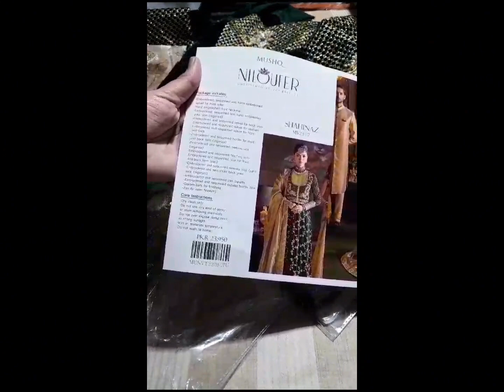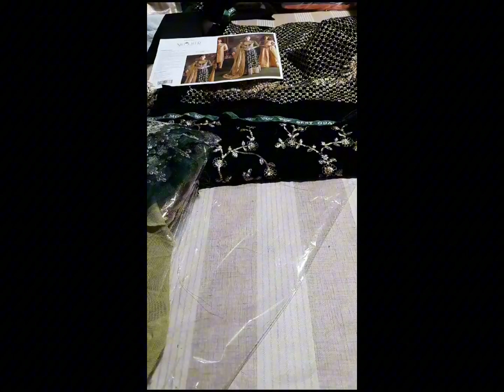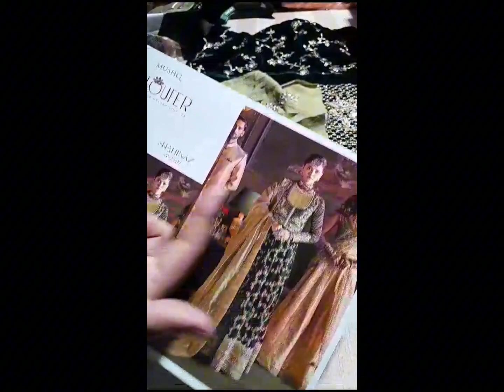Mushq | Niloufer-Unstitched Velvet Edit Collection | 2023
Meticulously curated and handpicked selection of latest ensembles that embody the perfect blend of artistry, sophistication, and individuality.
l
Mushq New clothing collection is launched with the name of Niloufer-Unstitched Velvet Edit
Mushq
Mushq Niloufer-Unstitched Velvet Edit Collection
New Niloufer collection
Mushq new dresses
Mushq New Collection
Mushq Niloufer collection
New Mushq Collection
New Niloufer-Unstitched Velvet Edit collection
New Wedding Festive collection 2023
Mushq 2023 collection
Mushq 2023 Dress
Mushq 2023 New Dress
Embroidered New collection
Mushq embroidered collection
Mushq Hand Embroidery
New Embroidered dress 2023
Mushq  Hand Embroidery 2023
Rich
Luxurious evening  and bridal wear
winter collection
bridal wear 2023
bridal wear
Fashion life
Fashion life
New pakistani fashion
Bareeze
Maria.B
Maria b official
Barouqe
Iznik
Charizma
Sana safinaz
Gul Ahmed
Nilofer shahid
Cross stitch
Elaf
Elan
Gulaal
Parishay
Lime light
AL ZOHAIB
Nureh
Ramsha
Mushq
Zara Shahjahan
Rangrasiya
Qalamkar
Nishat linen
Pakistani fashion
Kanwal Malik
Asim jofa Collection
Asim jofa
Farha talib aziz
Charizma new collection
Hussian rehar
Zainab chottani
Noor by saadia asad
Sobia nazir
Asifa nabeel
asim jofa winter collection 2023
ethnic
Niloufer-Unstitched Velvet Edit Collection